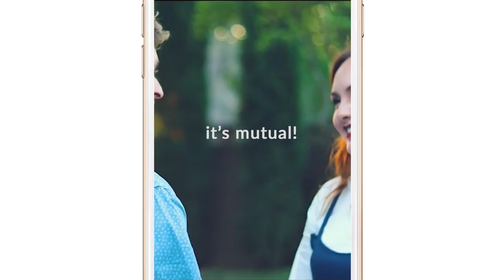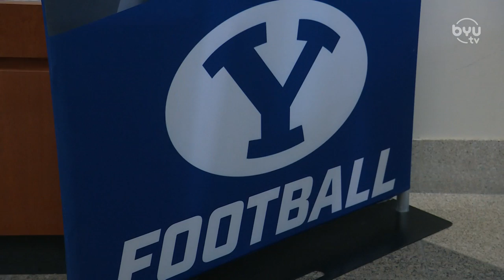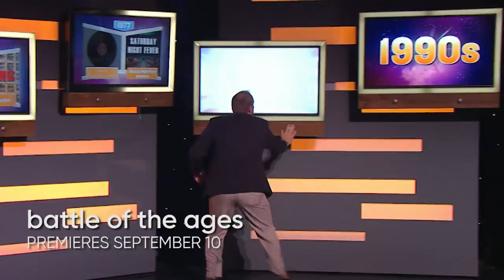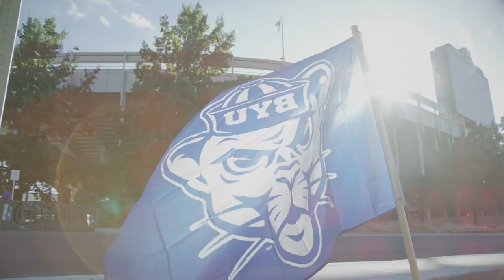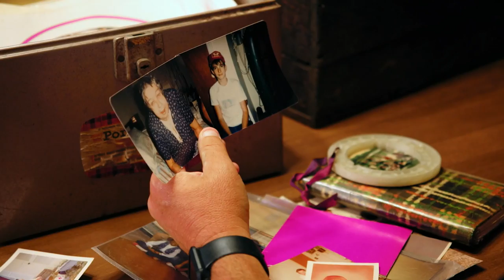BYU Football - Coordinators' Corner - September 2, 2019